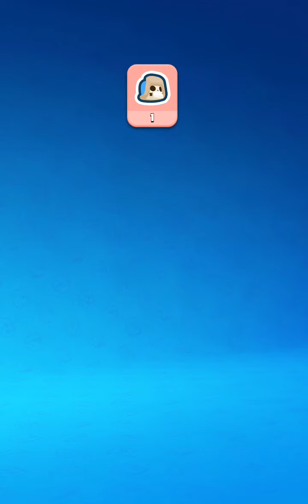Clash Mini - Gameplay Walkthrough Part 1 (iOS, Android)